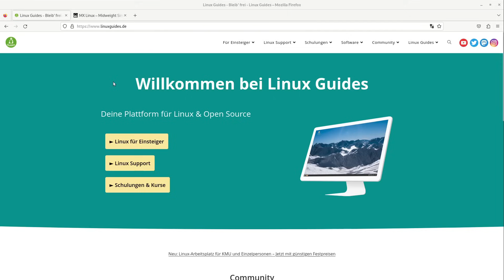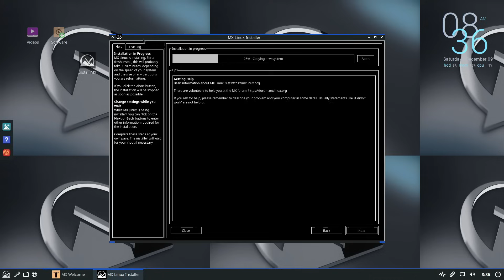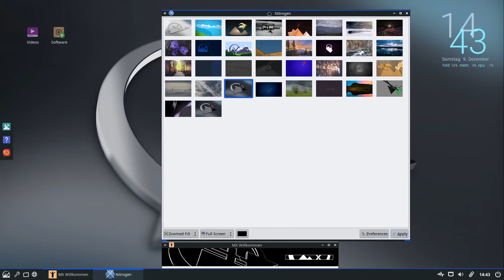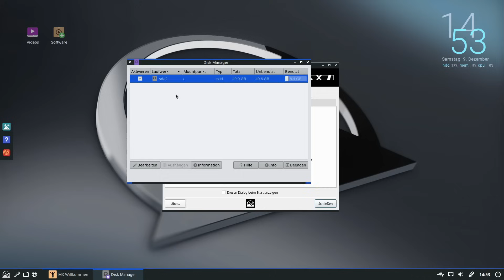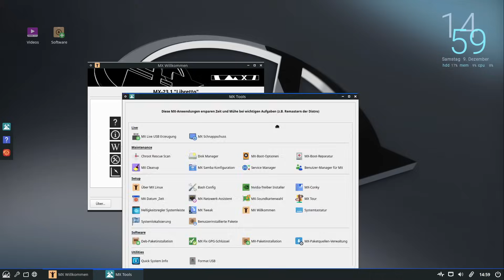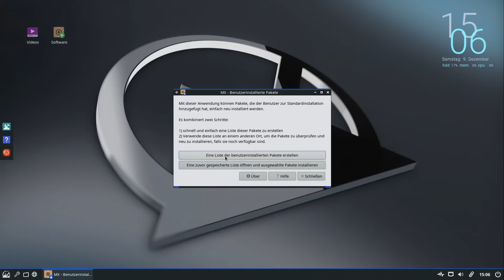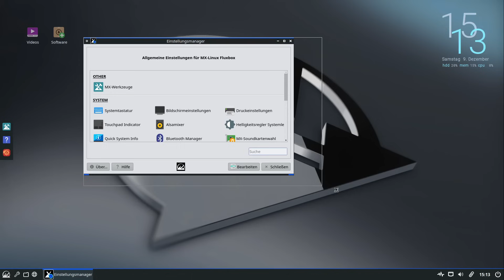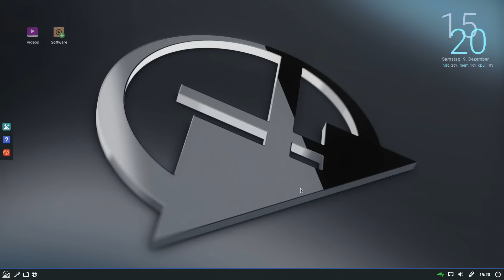MX Linux Fluxbox vorgestellt - YaST von openSUSE kann sich zukünftig warm anziehen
*) Werbung